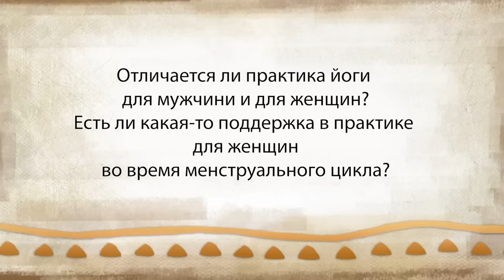Почему не вся йога безопасна для женщин?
Что нужно знать и учитывать женщине, прежде чем она начнёт заниматься йогой? В этом видео Садхгуру рассказывает об особенностях практики йоги для женщин и о том, почему не все асаны для них безопасны.